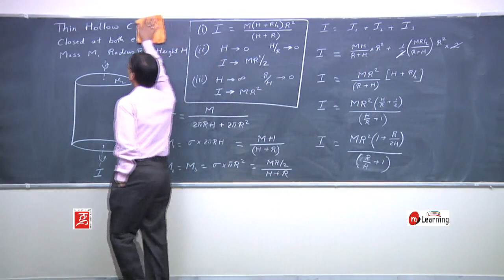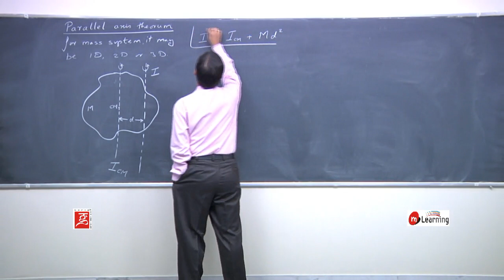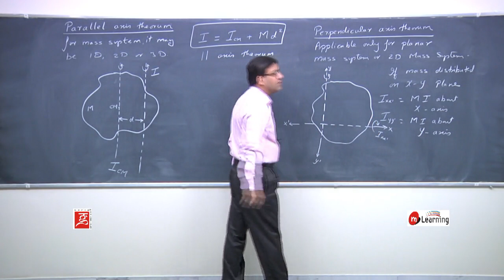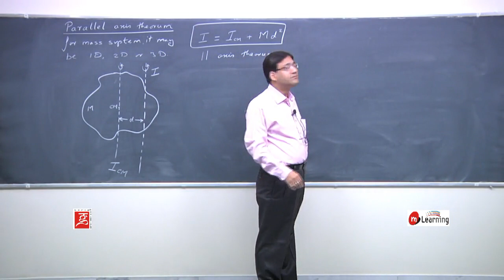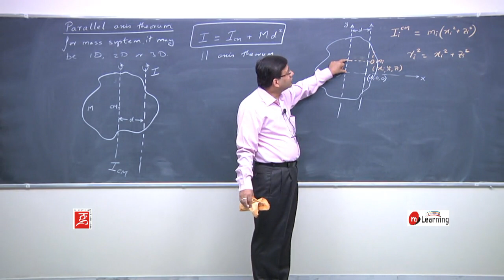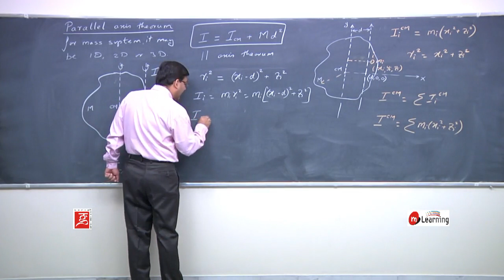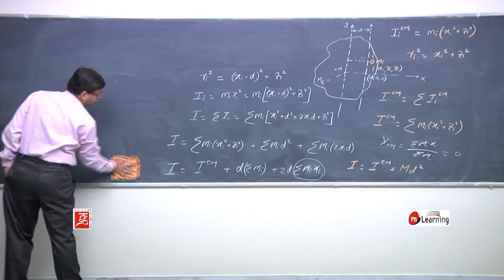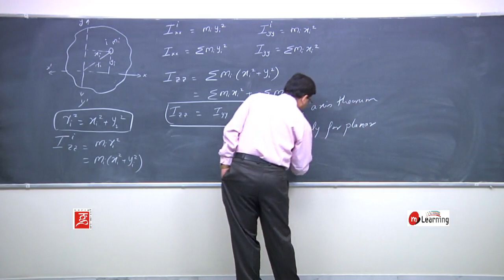Rotational Dynamics - 11/63 for IIT JEE, NEET and Class 11th - CBSE and State Board